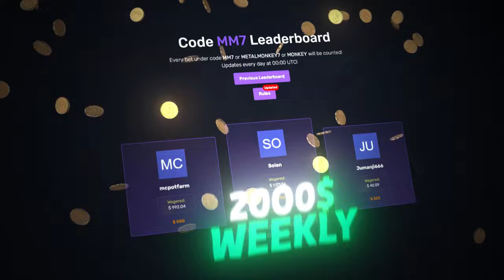INSANE MULTIPLIERS on FIRE PORTALS!